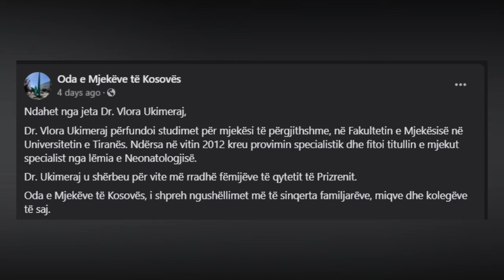Ndahet nga jeta Dr. Vlora Ukimeraj